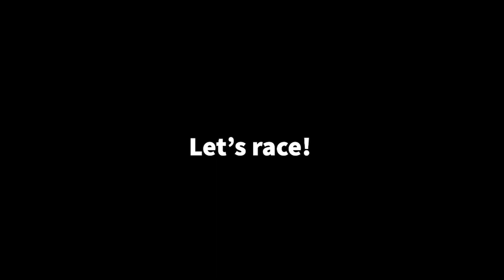Pagani Codalunga + 2X Money in Car Dealership Tycoon!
Pagani is out!

Current Subs: 2665
Sub Goal: 2.7k
Subs Left: 35

Follow my Roblox profile to join me in ANY game at ANY time: